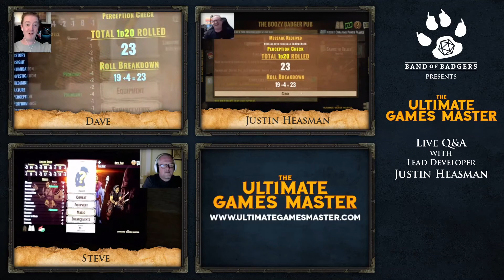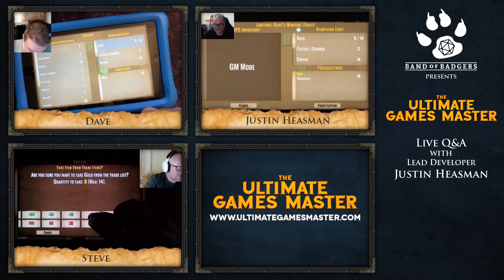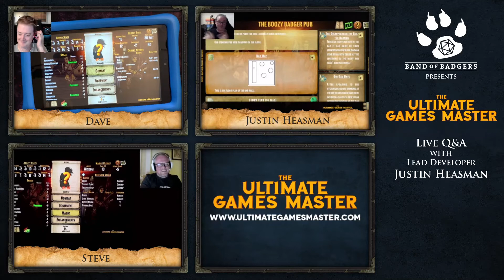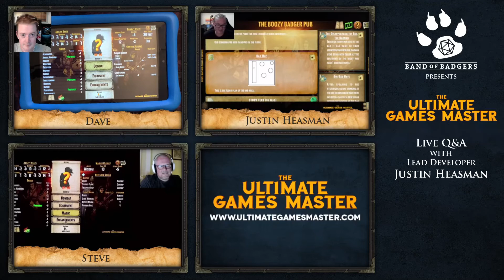ULTIMATE GAMES MASTER - Q&A with JUSTIN HEASMAN - Ep 4 (of 4) - Band of Badgers